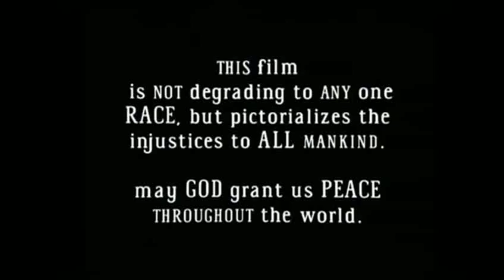Michael Jackson - They don't care about us (Acoustic guitar cover by Rakhimkulov Dali)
Arranged and performed by Rakhimkulov Dali))

Tuning: 6-D, 5-G, 4-D, 3-G, 2-A, 1-D.